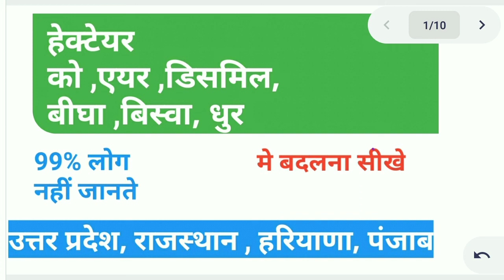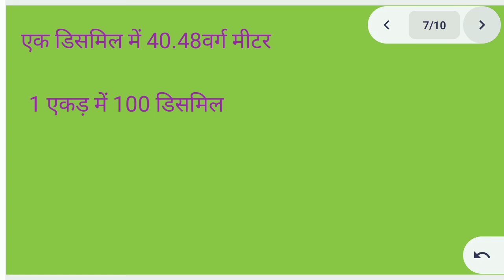हेक्टेयर को एयर डिसमिल बीघा बिस्वा धुर में बदलना सीखे शानदार कंसेप्ट के साथ//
about vedio-

hectare_change _in_dismil